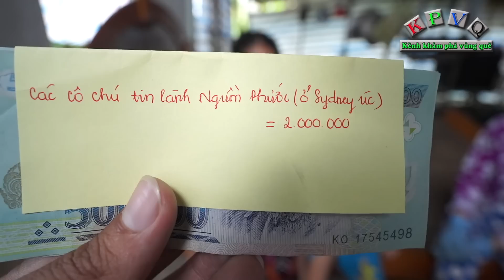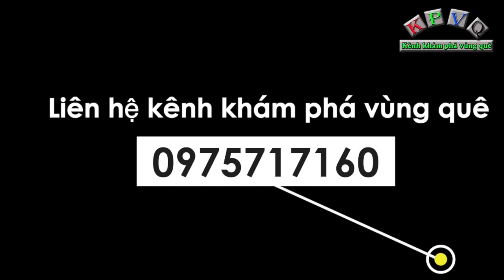Gia đình nghèo hơn cả chữ nghèo, chồng ung thư vợ câm nuôi 3 con thơ nheo nhóc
Đây là hoàn cảnh của gia đình anh Nguyễn Văn Tỉnh (ở tỉnh Hậu Giang )hiện anh đang bị ung thư đường ruột và đã nhập bệnh viện điều trị tại bệnh viện đa khoa Cần Thơ.
Chị vợ của anh Tỉnh tên là Kiều, do chị câm nên cuộc trò chuyện cũng không được suôn sẻ, chị bị tật bẩm sinh từ nhỏ không nói chuyện được (chị bị câm) nên người chị chồng không biết họ của chị vợ là gì và tất cả giấy tờ đều được chồng giữ.
Anh Tỉnh và chị Kiều có 3 đứa con, bé lớn tên là Nguyễn Văn Huyện (sinh năm 2016) bé thứ 2 là Nguyễn Văn Luân (sinh năm 2019) và bé út Nguyễn Văn Phụng (sinh năm 2021).
Tuy 6 tuổi nhưng bé Huyện vẫn chưa đến trường, hiện sắp vào lớp 1, nên được người hàng xóm tốt bụng đi làm giấy tờ nhập học cho bé Huyện chứ anh Tỉnh và Chị Kiều cũng chưa biết việc làm giấy đến trường cho con.
Gia cảnh của gia đình anh Tỉnh, chị Kiều thật sự bi đát, anh Tỉnh là người lao động chính để nuôi gia đình, ngày chưa bệnh, anh đi làm công ngày, ai thuê gì thì anh làm đó, sau này anh được nhà nước hỗ trợ vay vốn mua lưới về để đánh bắt cá, nào ngờ anh lại đột ngột ngã bệnh mà căn bệnh lại ngặt nghèo, không biết tương lai sẽ đi về đâu.
Nợ chưa trả, con thì còn quá thơ dại, gia đình lại rơi vào túng quẫn, nguời vợ không thể 1 mình gánh vác gia đình thay anh. Hàng xóm  khi thấy ai giúp đỡ cho gia đình anh, đều góp lời nói giúp dùm, chứ sợ anh có mệnh hệ nào không biết 4 mẹ con chị Kiều sẽ ra sao.
Anh Tỉnh, có 1 người anh và 1 người em gái cùng mẹ khác cha, nhà cũng không khá giả, nhưng anh bệnh, anh trai và cả em gái đều thay nhau đi chăm nuôi ở bệnh viện.
Trong căn nhà thiếu trước hụt sau, nhìn ngôi nhà mà người xem khó cầm lòng, vách tường chỉ vỏn vẹn phía trước và phía sau, còn 2 bên vách được dựng bằng lá dừa, nay quá dột người chị em bạn dâu của chị Kiều mua mấy tấm bạt che lại để tránh mưa.
Phía bên trong nhà thì đơn sơ, trống trong trống ngoài không có gì đáng giá. Khó khăn đến độ ai nhìn vào cũng buồn thay.
Hy vọng sau lần anh đi chữa bệnh này, căn bệnh sẽ được chữa khỏi để anh còn về lo cho 3 con. Chị Kiều tuy trong độ tuổi lao động nhưng chị bị tật không nói được, nên thật sự khó có ai thuê mướn gì cả, ngoài ra chị còn phải lo cho 3 đứa con còn quá nhỏ.
Kênh KPVQ mong mỏi khi video này được đăng tải, hy vọng hoàn cảnh của anh Tỉnh được quý MTQ khắp nơi chung tay hỗ trợ duyên lành để giúp gia đình anh chị và cả 3  bé nhỏ có thêm chút kinh phí để vượt qua sóng gió của cuộc đời này.
Chân  thành cảm ơn quý Mạnh Thường Quân.